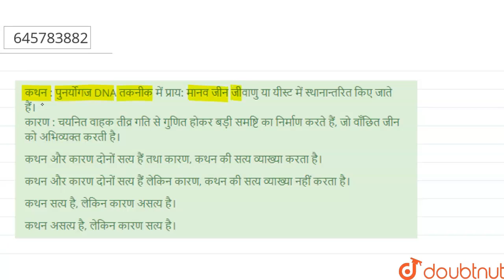कथन : पुनर्योगज DNA तकनीक में प्राय: मानव जीन जीवाणु या यीस्ट में स्थानान्तरित किए जाते हैं।कारण...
कथन : पुनर्योगज DNA तकनीक में प्राय: मानव जीन जीवाणु या यीस्ट में स्थानान्तरित किए जाते हैं।कारण : चयनित वाहक तीव्र गति से गुणित होकर बड़ी समष्टि का निर्माण करते हैं, जो वाँछित जीन को अभिव्यक्त करती है।
Class: 12
Subject: BIOLOGY
Chapter: जैव-प्रौद्योगिकी : सिद्धान्त एवं प्रक्रम
Board:NEET

👉 Have Any Query? Ask Us.